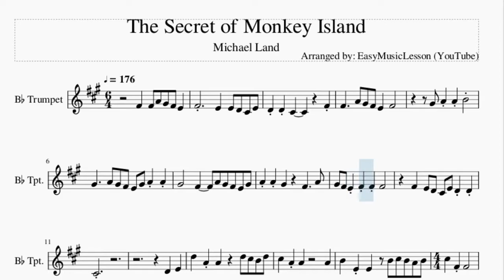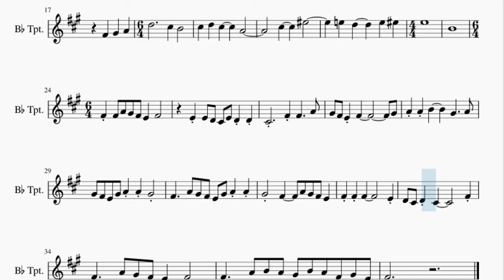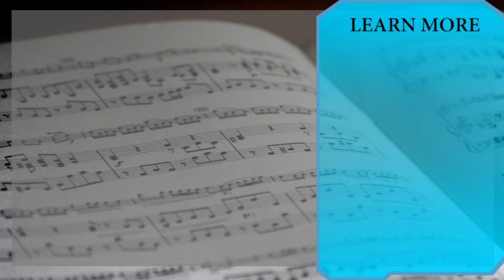Trumpet Sheet Music: How to play The Secret of Monkey Island by Michael Land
Here is a sheet music/tab video on the song The Secret of Monkey Island by Michael Land on the trumpet. A trumpet sheet music arrangement which is transposed to notes that are easily played by trumpet, for the song The Secret of Monkey Island by Michael Land.

EasyMusicLesson teaches you to play the your favorite instrument, through well-arranged sheet music so that you too can learn how to play The Secret of Monkey Island by Michael Land on the trumpet as fast as you can. A trumpet sheet music with backing tracks to help your play the song better.

Chords of Trumpet arrangement:
E Min   D Maj   C Maj   G Maj   A Min   E Min   D Maj   C Maj
G Maj   A Min   D Maj   G Maj   B Maj   E Min   G Maj   B Maj
E Min   C Maj   G Maj   A Min   E Min   D Maj   E Min   D Maj
C Maj   G Maj   D Maj   E Min   F Maj   E Min   C Min   D Maj
E Min   C Maj   A Min   E Min   D Maj   C Maj   C Maj   D Maj

Melody notes of Trumpet:
F#4   F#4 A4 G#4 F#4 E4
F#4         E4   E4 D4 C#4 E4
D4 D4 C#4         F#4
F#4     A4 G#4 F#4 E4   F#4
G#4 A4 A4 B4
G#4     A4 G#4 F#4 E4 G#4 A4 A4
G#4       F#4     A4 G#4 F#4 E4 G#4
A4 A4 G#4     F#4     A4
G#4 F#4 E4 F#4 F#4 F#4
F#4   E4 D4 C#4 E4 D4 D4
C#4
D4   E4
D5   A4 A4     D5 C#5 B4 D5
C#5   A4 A4         A4
B4   E4 E4   B4 C#5 B4 A4 B4
C#5   F#4 F#4         F#4
G#4   A4   D5           C#5
B4       C#5   D5   C#5
A4               C#5
B4               F#4 F#4 A4
G#4 F#4 E4   F#4         E4
E4 D4 C#4 E4 D4 D4 C#4
F#4             G#4 A4 A4
B4       G#4     A4 G#4 F#4 E4 G#4
G#4 F#4 E4 G#4 A4 A4 G#4
F#4     A4 G#4 F#4 E4   F#4 F#4
F#4           E4 D4 C#4 D4
C#4           F#4 F#4     A4
G#4 F#4 E4   F#4             A4
B4 A4 G#4 B4 A4 F#4 G#4 E4 F#4